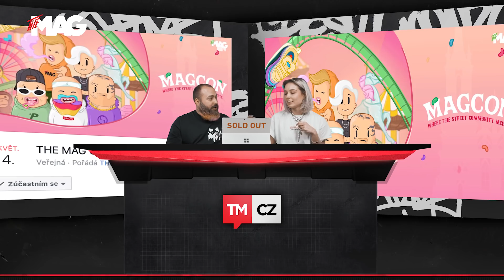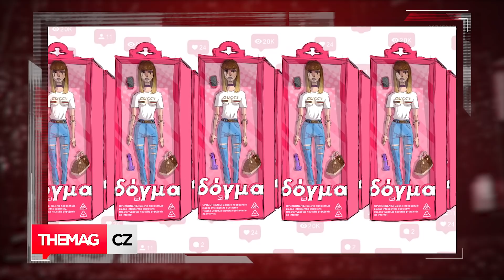SEZÓNA BEEFU POKRAČUJE! ZAYO A DALYB NA MAG CONE? | TM.CZ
TM.CZ - 1.5.2019
To nejzajímavější z československé streetové a lifestylové komunity.

00:58 - THE MAG CON

07:38 - OFF-WHITE

10:00 - RADIKAL CHEF

11:36 - SLIMSO V ROZHOVORU PRO REFRESHER

15:01 - DISS SEASON

21:26 - HUDBA

25:52 - AKCE - MAG COOON!

SLEDUJ NÁS!

Odebíraj kanál THEMAGCZ na YouTube!